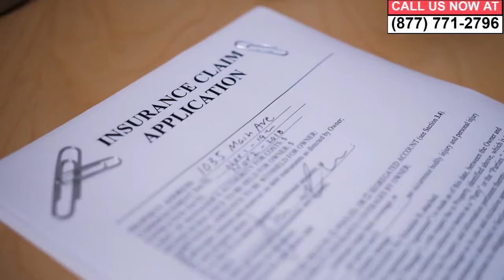Uber Auto Accident Attorney Palm Springs CA | Palm Springs Lyft Car Accident Lawyer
Searching for a uber auto accident attorney in Palm Springs California? Alternatively, if you are seeking a Palm Springs lyft car accident lawyer in Riverside County including; Vista Las Palmas, Sunmor, The Mesa and Canyon Sands areas, you've come to the right place.

If you have been injured in an Uber or Lyft accident either as a passenger, driver or even pedestrian in Palm Springs, the law says you may be entitled to compensation if you were not at fault. Our Palm Springs California-based firm has experienced personal injury attorneys and lawyers in rideshare injury claims in the Palm Springs and Riverside County vicinity waiting to assist you.

RELATED INFORMATION:

Uber California
Lyft
Uber Car Accidents
760 area code Palm Springs
Lyft Accidents in Sunmor, Canyon Sands
Palm Springs Uber Car Accident
Lyft Car Accident
Car Accident
Palm Springs Car Accidents
uber accident
Sunmor, Canyon Sands
uber accidents in Sunmor, Canyon Sands
uber accident settlement California
uber accident settlements
uber accident claims
E Palm Canyon Dr, Christopher Columbus Transcontinental Hwy, Ramon Rd Palm Springs
uber accident claim
uber injury claim Palm Springs
uber injury settlement
Covering Vista Las Palmas, The Mesa
uber passenger accident Palm Springs California
uber accident insurance
uber accident settlement amounts
uber car accident settlement
uber accident lawsuit California
uber claims Palm Springs California
uber accident lawyer
92240, 92258
uber accident attorney Palm Springs California